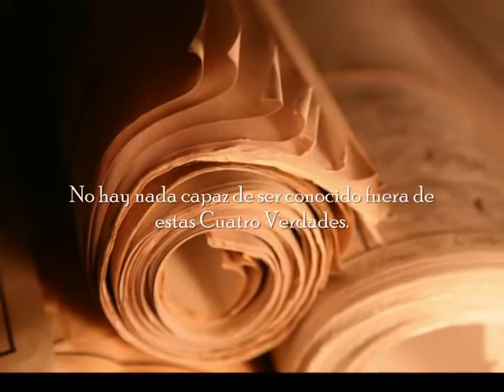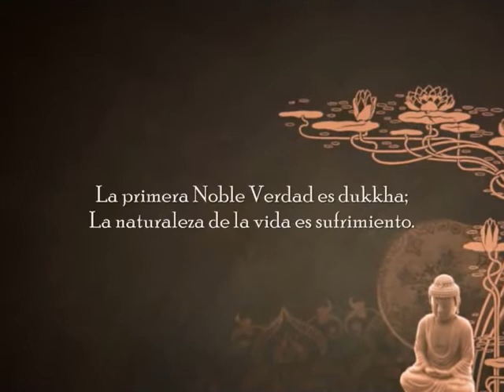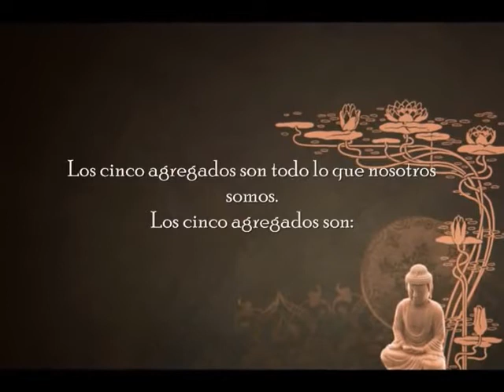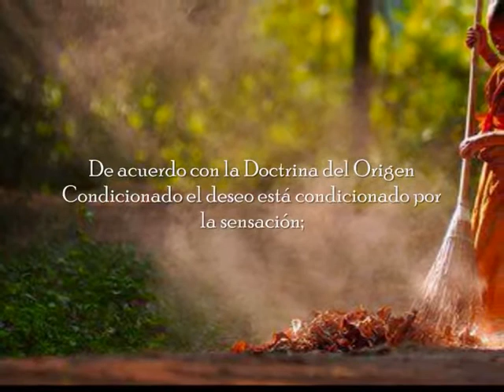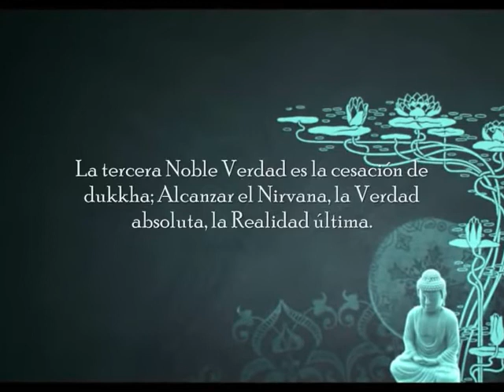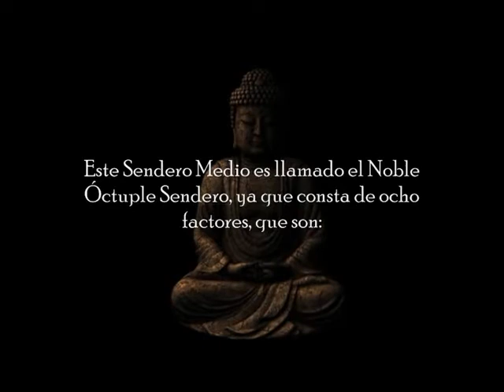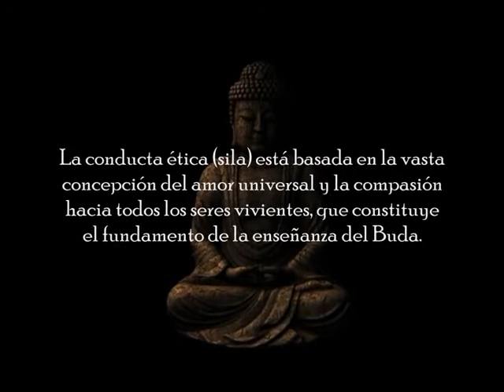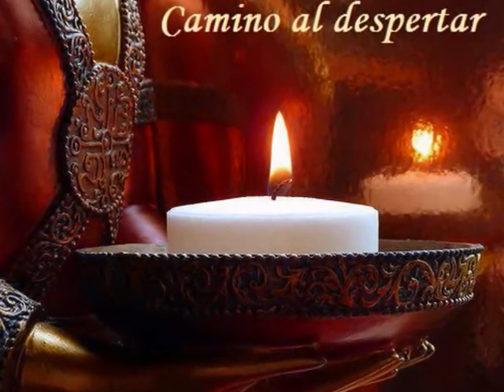Las 4 Nobles Verdades de Buda.